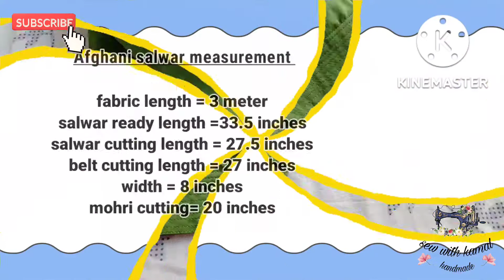Trendy Afghani salwar cutting & stitching tutorial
stylishdesignersalwarcutting and stitching
Learn how to make New Trendy Afghani Palazzo/ shalwar cutting and stitching tutorial || balloon Palazzo pant tutorial in hindi

Hello friends is video aap sahi method sekhenge Afghani salwar ko cut or stitch krne  ka so please video ko end TK dekhiyega

How to make Afghani salwar, Afghani salwar kaise banaye, Afghani salwar ki cutting aur stitching,Trendy Afghani salwar cutting and stitching, Afghani salwar cutting and stitching, latest style salwar, trendy bottom idea, very comfortable to wear, easy tips and tricks,